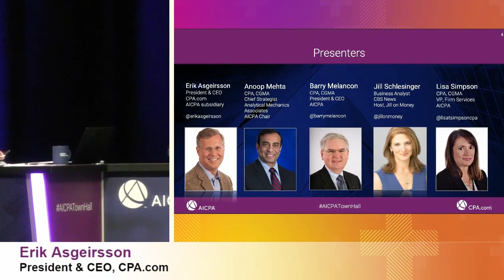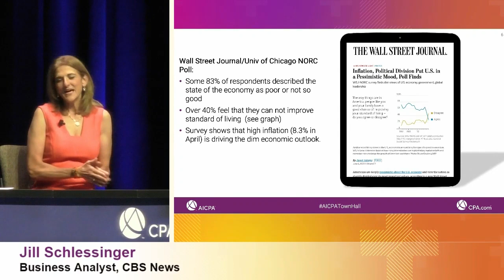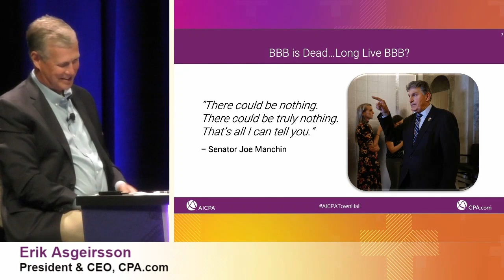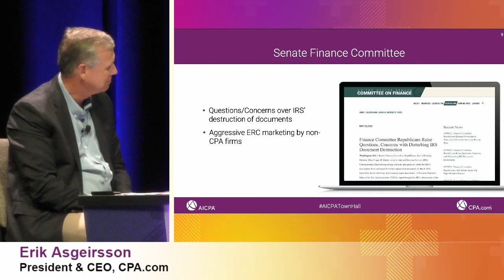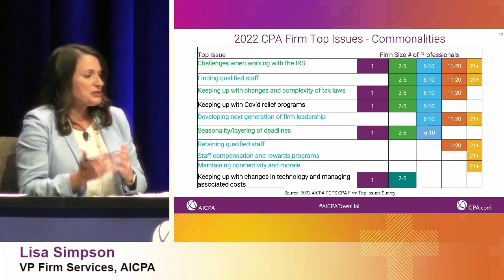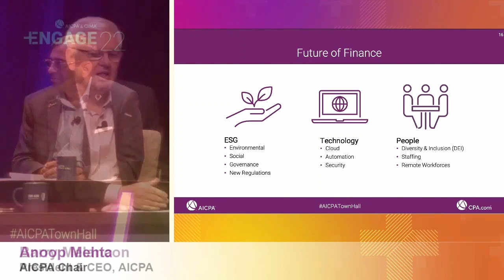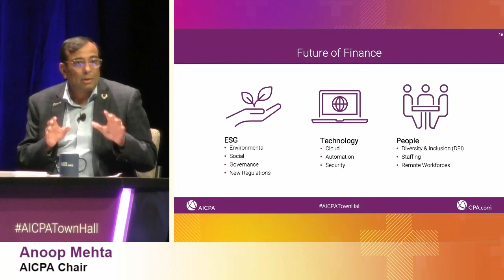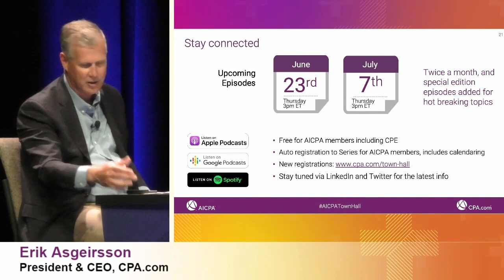AICPA Town Hall Series - June 7 Edition